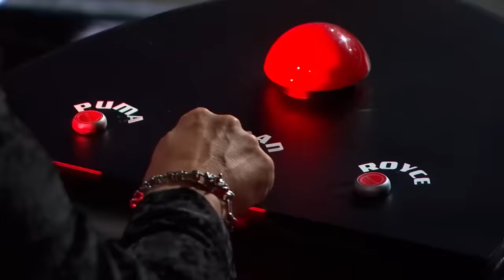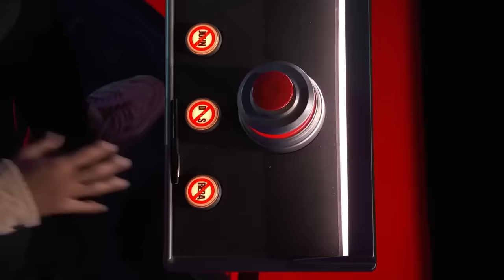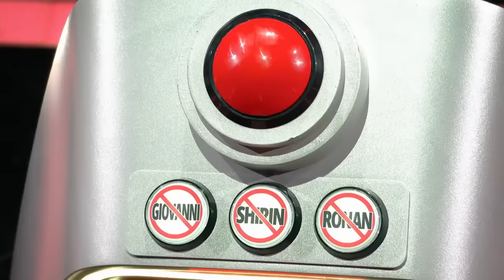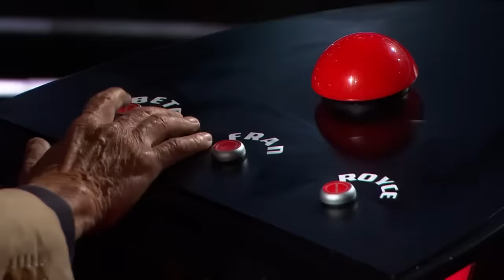ONE HOUR of the most HILARIOUS BLOCKS on The Voice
Are you ready for some of the most hilarious block moments during the Blind Auditions on The Voice?

🔻WATCH THE FULL PERFORMANCES:
00:00 1. Laura Littleton sings 'Sign Of The Times' (USA):

01:55 2. Alex Weybury sings 'Total Eclipse Of The Heart' (Australia):

03:49 3. Alba La Merced sings 'Peces De Ciudad' (Spain):

05:41 4. Malou Lovis Kreyelkamp sings 'Rainbow Connection' (Germany):

07:51 5. Jérémy Levif sings 'How Long Will I Love You' (UK):

09:23 6. Kobe sings 'Don't Pass Me By' (Belgium):

12:11 7. Johanna Calderón sings 'Nostalgias' (Chile):

14:11 8. Andreea Popa sings 'Rise Up' (Romania):

16:14 9. Verushka sings 'I Put A Spell On You' (France):

18:46 10. Toldi Sándor sings 'A Song For You' (Hungary)

20:36 11. Ana Catarina Henriques sings 'Piece of My Heart' (Portugal):

22:47 12. Cynthia sings 'Smells Like Teen Spirit' (Mexico):

24:30 13. Dani Stacy sings 'I Will Survive' (USA):

26:56 14. Gilberta Wilson sings 'Hurt' (Spain):

28:33 15. Kimmy June sings 'Jolene' (Germany):

31:03 16. Diego Chamorro sings 'La Bachata' (Chile):

33:01 17. Lydia sings 'Easy' (Indonesia):

34:59 18. Gabriela Braičić sings 'Ain't No Way' (Croatia):

36:58 19. Youssef Ben Soltan sings 'Wish You Were Here' (Belgique):

38:58 20. Laurens sings 'All Along The Watchtower' (Belgium):

40:59 21. Bakti György Ádám sings 'Magamról (Original song)' (Hungary)

43:09 22. Inês Henriques sings 'Toxic' (Portugal):

45:27 23. Mariana Berechet sings 'Saving All My Love For You' (Romania):

47:14 24. Priti Pawar sings 'Barbie Girl' (Germany):

49:34 25. Tomás Sagues sings 'Entre Nosotros' (Argentina):

51:14 26. Silvana Marín sings 'La Quintralada' (Chile):

53:45 27. Elyse Sene-Lefao sings 'Big White Room' (Australia):

55:18 28. Kay sings 'i love you' (France):

57:44 29. Jason Hayles sings 'No Church in the Wild' (UK):

59:32 30. Brandon Montel sings 'Hard Place' (USA):